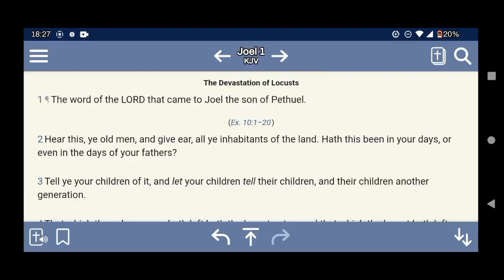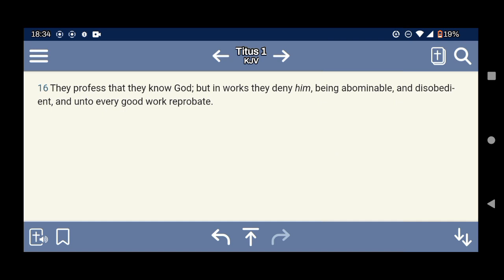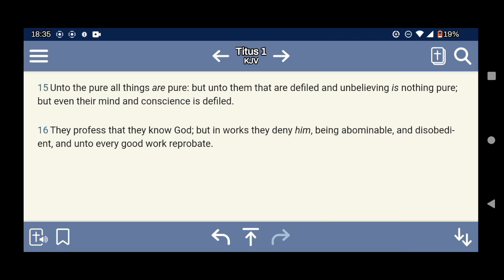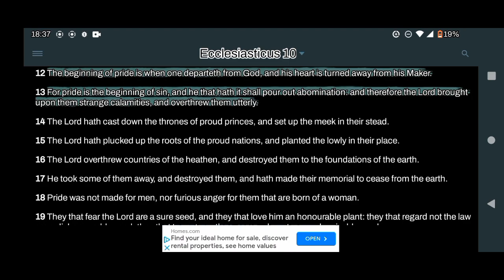IUIC 2023 Passover: Pride Goeth Before Destruction